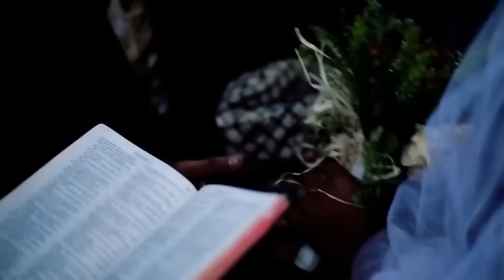Dadi Love Tsy atakaloko Nouveauté Clip Gasy 2016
Dady Love -- Tsy atakaloko Nouveauté Clip Gasy 2016